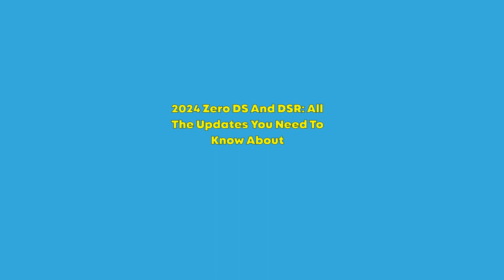2024 Zero DS And DSR: All The Updates You Need To Know About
2024 Zero DS And DSR: All The Updates You Need To Know About.

Successful start-ups in the USA seem to have some common connection with garages, with many originating inside one. Google, Apple, Amazon, Microsoft, Dell, Mattel, and Walt Disney are some cases that have become global successes now. Following in their footsteps is Zero Motorcycles, which, until 2006, operated within a single garage in Santa Cruz, California. Being a motorcycle company, it was a stronger necessity for Zero to have initially functioned in a garage than the other companies. But despite this difference, Zero is moving in a similar direction as the others, as it has already established itself as a global name.

Since its inception, Zero has defied norms by exclusively producing electric-powered motorcycles, and it continues to do so by offering a superior riding experience and innovations that make these comparable to gasoline-powered ones. The company emphasizes innovation, passion, and integrity as its core characteristics, which contribute to delivering quality products and providing good value, along with a lot of fun for its customers.